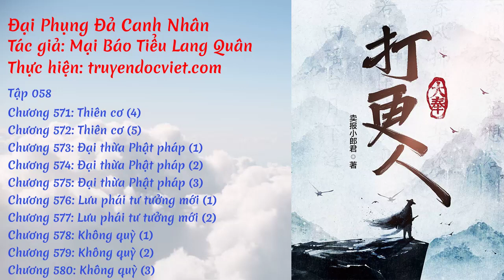Đại Phụng Đả Canh Nhân - Tập 058: Thiên cơ | Thư viện sách nói miễn phí | truyendocviet.com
☯️ [Sách Nói] ĐẠI PHỤNG ĐẢ CANH NHÂN - TẬP 058: THIÊN CƠ

⭐️ Thể loại: Truyện Tiên Hiệp, Truyện Huyền Huyễn
⭐️ Thực hiện: Thư viện sách nói miễn phí truyendocviet.com
🍀🍀🍀 DANH SÁCH 🍀🍀🍀

💢 Chương 571: Thiên cơ (4)
💢 Chương 572: Thiên cơ (5)
💢 Chương 573: Đại thừa Phật pháp (1)
💢 Chương 574: Đại thừa Phật pháp (2)
💢 Chương 575: Đại thừa Phật pháp (3)
💢 Chương 576: Lưu phái tư tưởng mới (1)
💢 Chương 577: Lưu phái tư tưởng mới (2)
💢 Chương 578: Không quỳ (1)
💢 Chương 579: Không quỳ (2)
💢 Chương 580: Không quỳ (3)